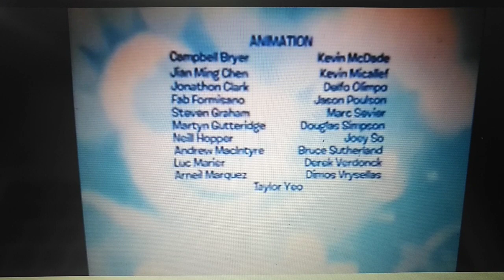September 7, 2020